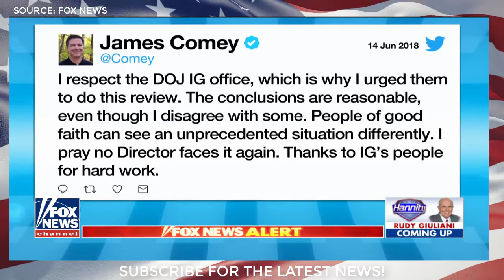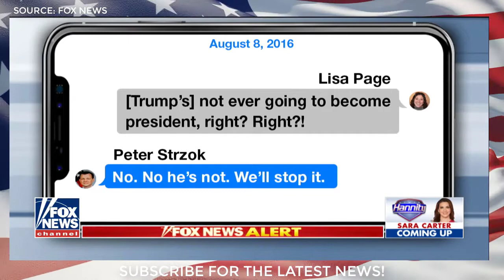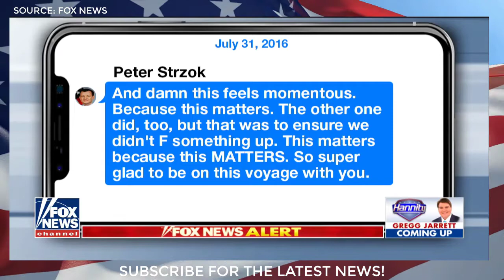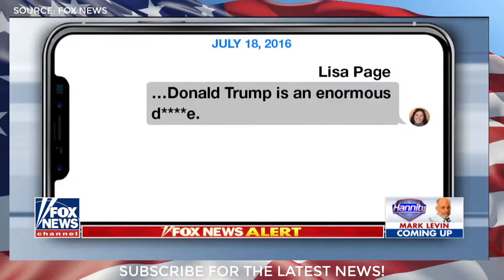"Hilary Violated The Espionage act!" Hannity Breaks Down IG Report!